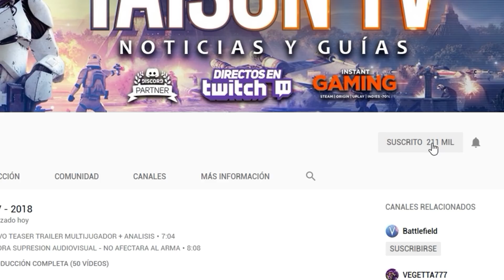BATTLEFIELD V TRAILER DE LANZAMIENTO ESTO SI ES UN TRAILER DE VERDAD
SORTEO 10 BFV PARTICIPA AQUI (Download currently not available)

❤ENLACES DE INTERES❤:
➽Merchan Oficial en amazon Camisetas, tazas

❤-CAZANDO CHETOS-❤

GPU: GeForce RTX 2080 TI
CPU: Intel(R) Core(TM) i7-6700K CPU @ 4.00GHz
Memoria: 32 GB RAM (31.93 GB RAM libre)
Resolución actual: 2560 x 1440, 59Hz
Sistema operativo: Microsoft Windows 10 Home
Monitor: BenQ Zowie XL2735 144HZ 2k QHD
Cascos:  Roccat KHAN AIMO
Teclado: Gamdias HERMES P3
Ratón: Roccat Kone AIMO